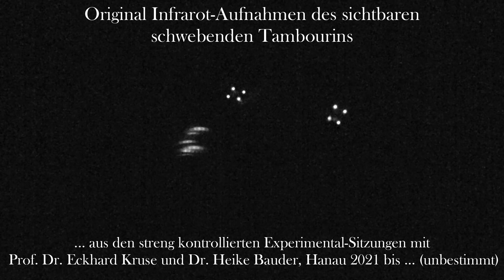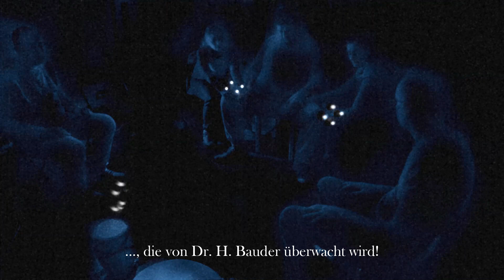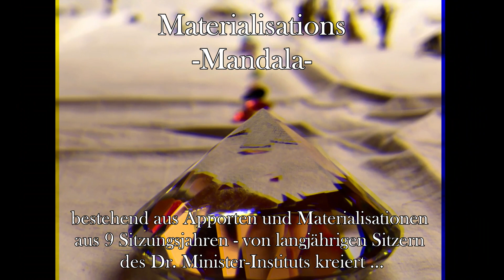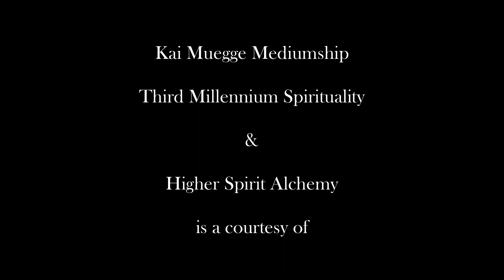Moderne Medialität Heute 2023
(English and other non-german audience please use 'automatic translation' or change it into english, resp. your language in the screens lower right corner!)

Was heißt zeitgenössische Medialität?
Was darf und was soll sie beinhalten?
Was sind ihre Botschaften?
Was sind ihre Ideale?
Am Beispiel der eigenen Spirit-Arbeit (Kai-Muegge-Medialität) möchten wir dazu beitragen Denkbares zu erweitern und Medialität von auferlegten Dogmen und Denkverboten zu befreien...! Spiritualität in ihre Vielseitigkeit auch innerhalb zeitgenössischer Medialität zurückzuführen!
Alle verwendeten Bild- und Video-Materialien stammen dabei aus dem vergangenen Jahr 2022!

MODERN MEDIUMSHIP TODAY 2023
What does contemporary mediumship mean?
What may and what should it contain?
What are its messages today?
What are its ideals?

Using the example of our own Spirit work (Kai Muegge mediumship), we would like to contribute to expanding what is conceivable and to free mediumship from imposed dogmas and prohibitions of thought...!
To lead spirituality back into its versatility within contemporary mediumship!
All picture and video material used is from the past year 2022!